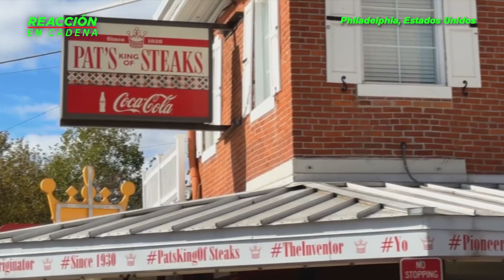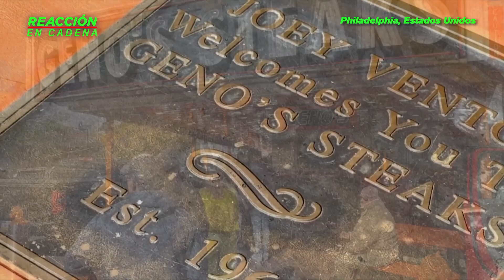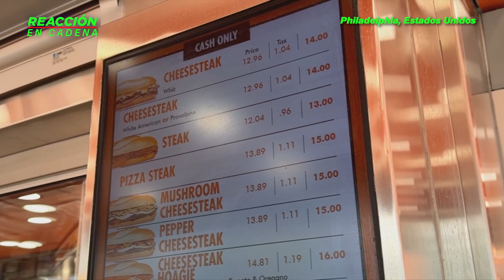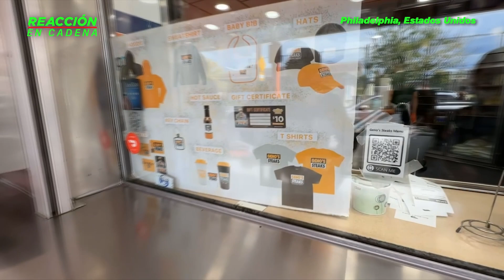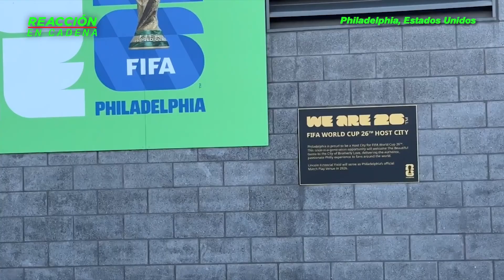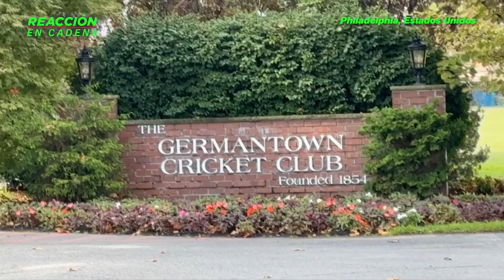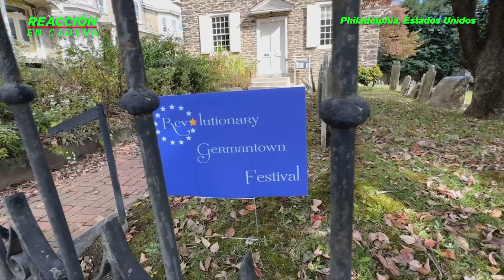México se juega el prestigio contra Alemania con los mismos jugadores que fracasaron en Qatar